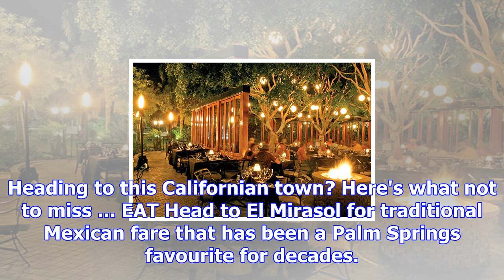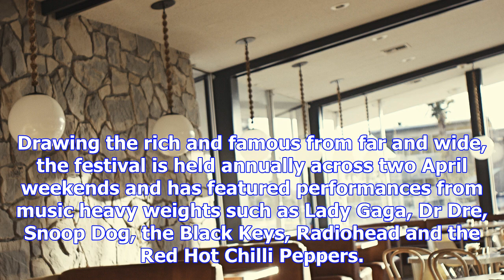Where to stay, what to do and what to eat in palm springs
Heading to this Californian town? Here's what not to miss ... EAT Head to El Mirasol for traditional...